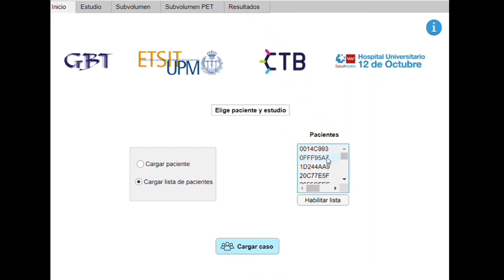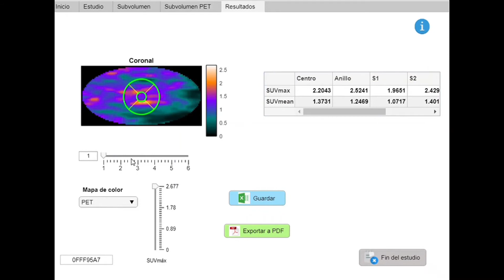Herramienta de procesado de PET para endocarditis - Mirene Fernández I.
"Desarrollo e implementación de una herramienta de procesamiento de imágenes 18F-FDG PET de pacientes con endocarditis" Trabajo de fin de Grado de la alumna Mirene Fernández Igarza, estudiante del Grado en Ingeniería Biomédica de la UPM.